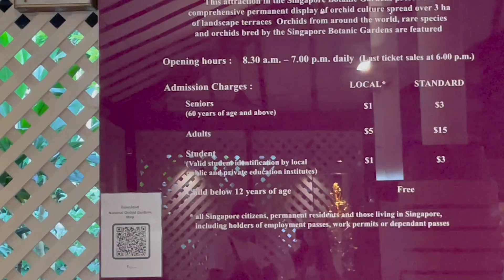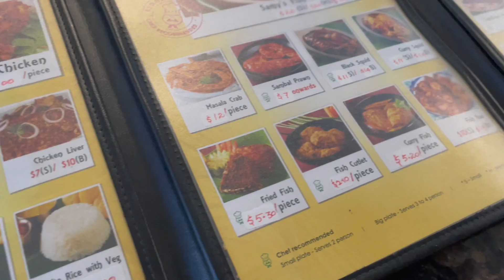新加坡VLOG// 新加坡國家蘭花園// 印度菜體驗// 台灣人在新加坡做什麼// National Orchid Garden// Botanic Gardens//